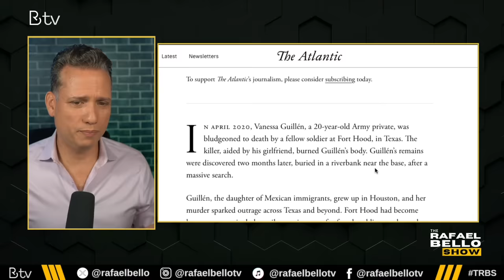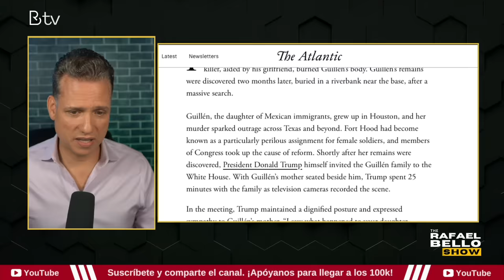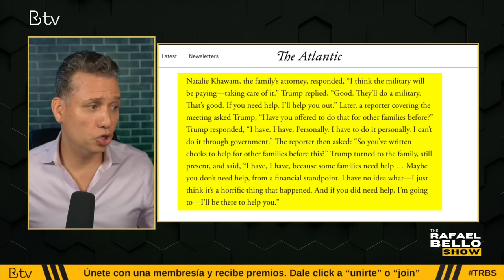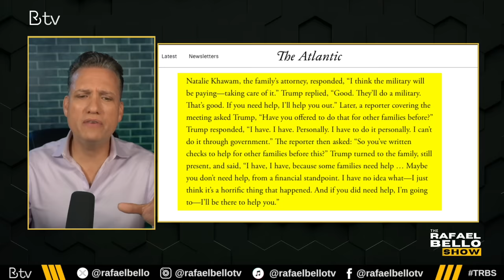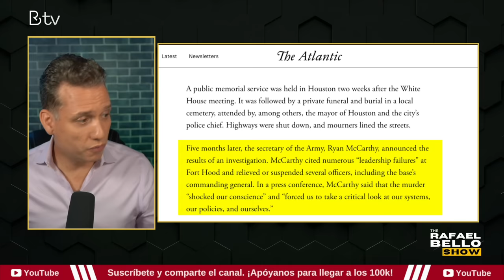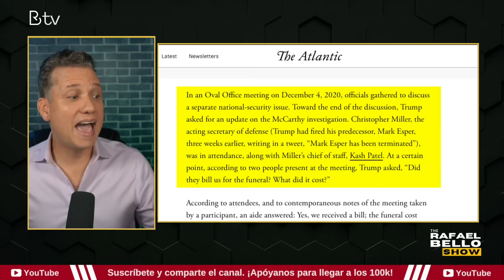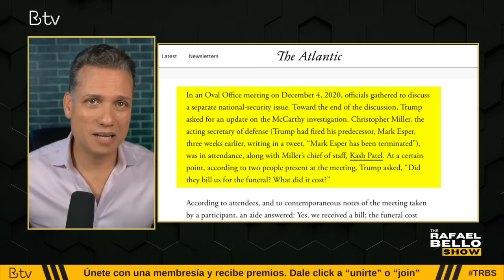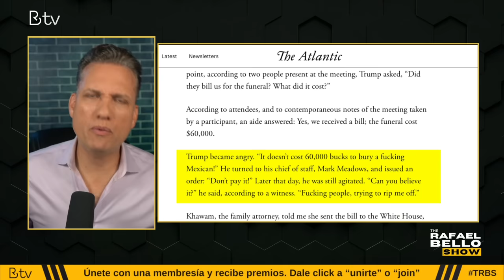"M*LDITOS MEXICANOS:" TRUMP irrespeta a Vanessa Guillén y militares hispanos